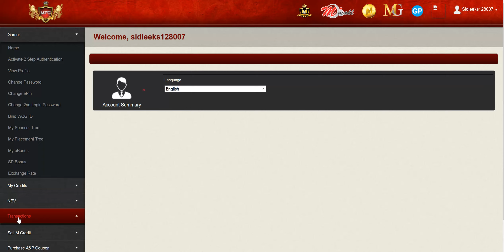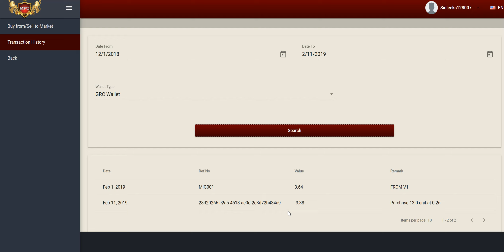20190211_Demo-Buy From Market (128007)